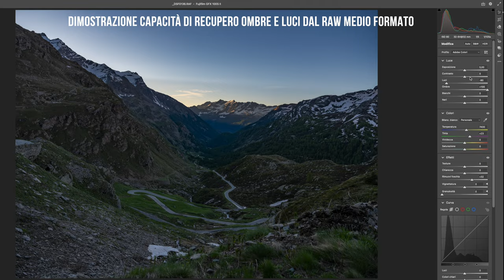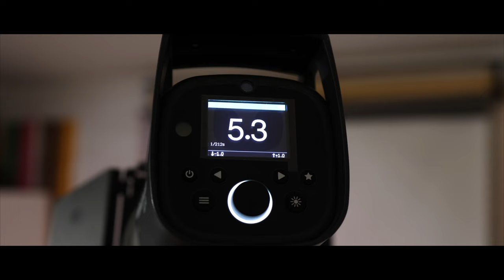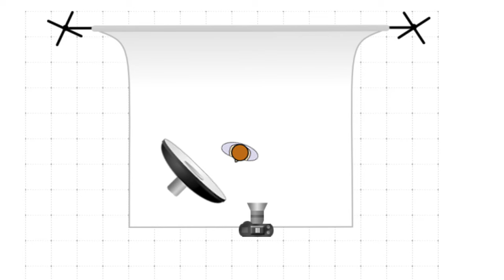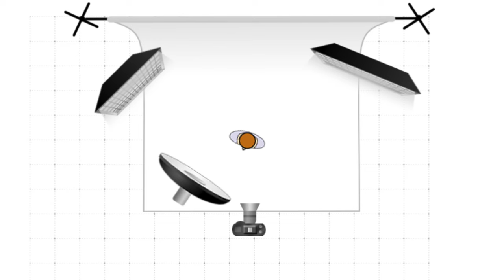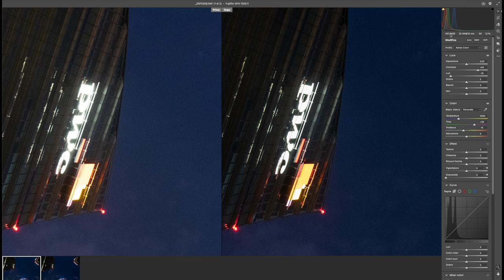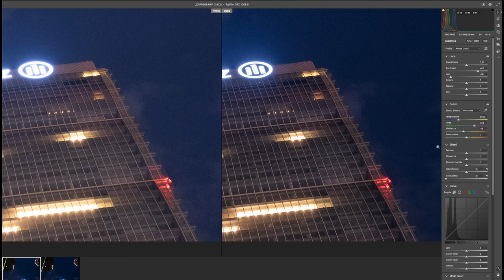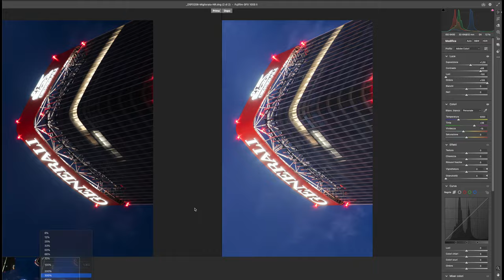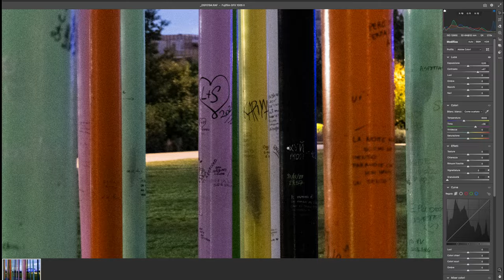Fujifilm GFX100S II Recensione: da grandi sensori grandi responsabilità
Nel video di oggi scopriamo insieme la nuovissima arrivata da 102 megapixel di casa Fujifilm per la linea medio formato, con questa seconda versione della linea più "economica" S.
Scopriamola insieme in tutti i suoi aspetti e capiamo un pò a cosa serve e a chi è rivolta.

Si ringrazia per la realizzazione di questo video:
- Fujifilm Italia: @FujifilmItalia
- Davide e il suo Studio: @davidebernardelli @bridgestudio_ph (profili IG)
- Le modelle:  @eliza.mio @dexblast

CAPITOLI VIDEO:

00:00 Intro
01:38 Prime Impressioni
04:39 Modalità Video, test AF e IS
06:17 Test in Studio con Modella e Flash
12:56 Ritratti all'aperto in luce naturale
13:20 Analisi Costruzione
18:37 Analisi sensore, test ISO e recuperi
22:06 A chi serve? Conclusioni